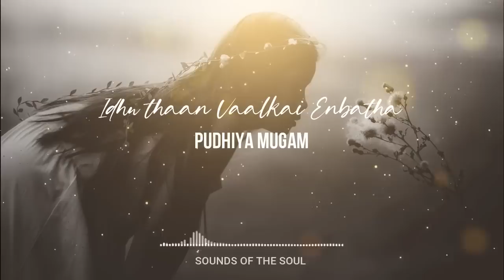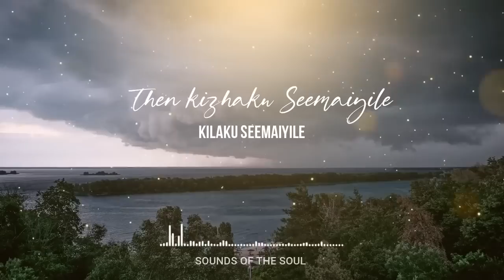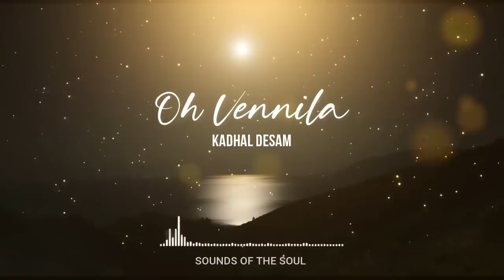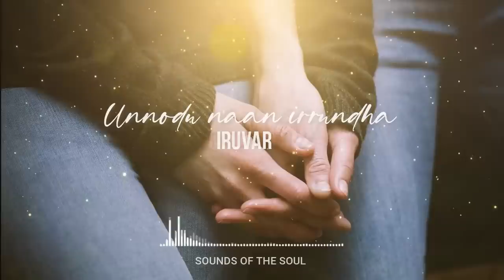A.R Rahman Hit Songs Collection | 90s Love Songs | மனதை வருடும் காதல் பாடல்கள்